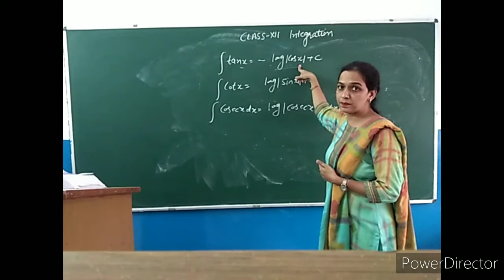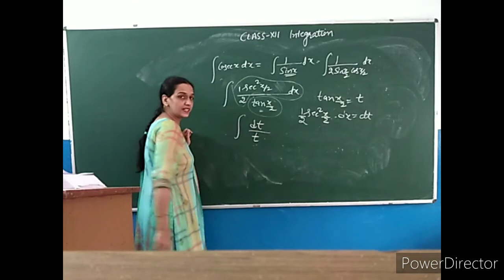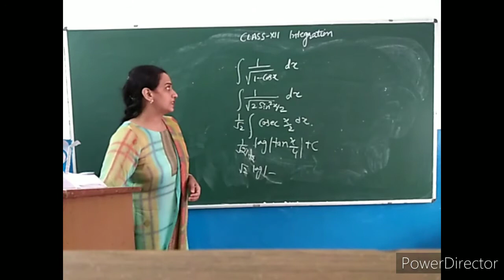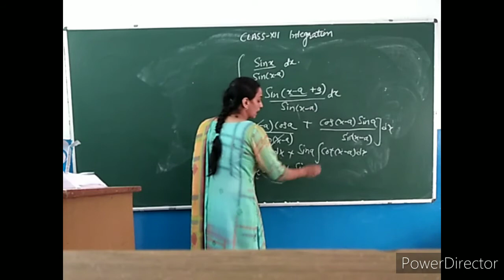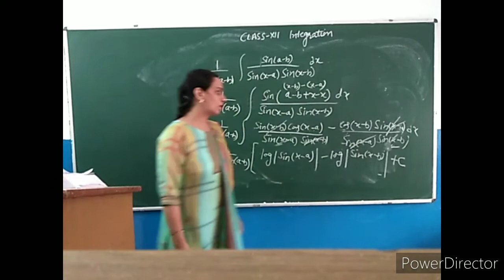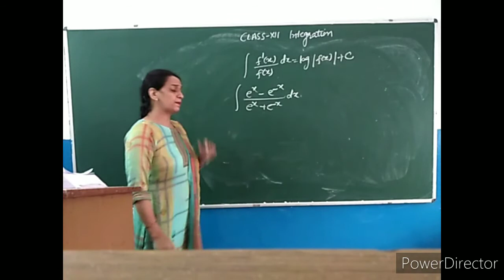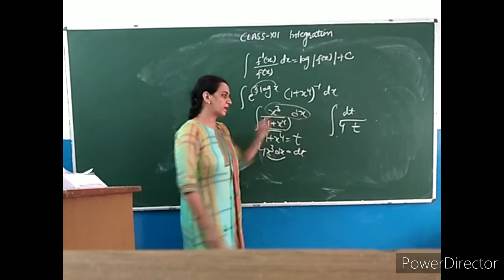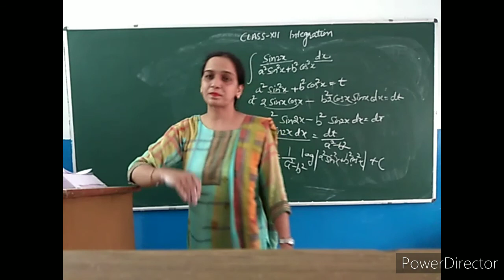XII Mathematics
Chapter-9 Indefinite Integral, Lecture-4 By Vandana Sharma